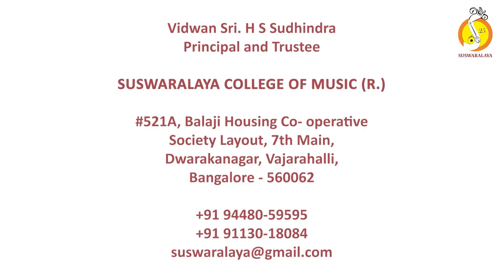28 Ramaa Manoharane- Rama manohari- Roopaka- Jagannatha dasaru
Ramaa Manoharane
Raga : Ramamanohari
Tala : Rupaka
Composer : Jagannatha Daasaru

Vocal : Dr Shesha Prasad R
Violin : Smt.Prema Vivek
Mridanga : Sri.S Ashok
Ghata : Sri.Raghunandan B S